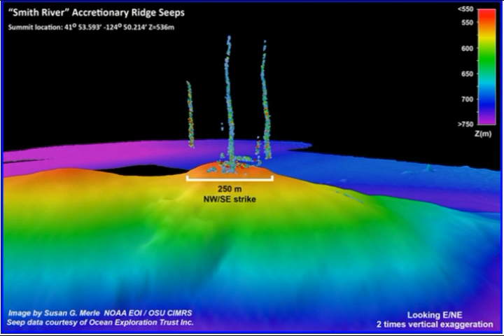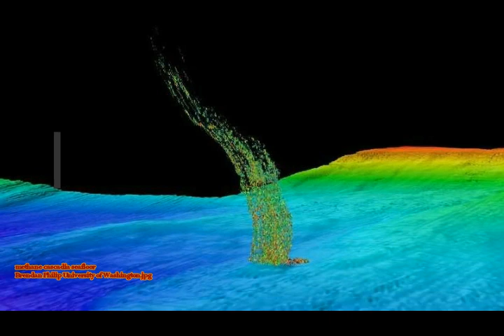Cascadia METHANE GAS is SEEPING from PLUMES at FAULT LINES in Pacific NW! Earthquakes?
Cascadia METHANE GAS is SEEPING from PLUMES at FAULT LINES in Pacific Northeast! Earthquake Source!
3) Thumbnail image - methane bubbles cascadia by Oregon State University.jpg